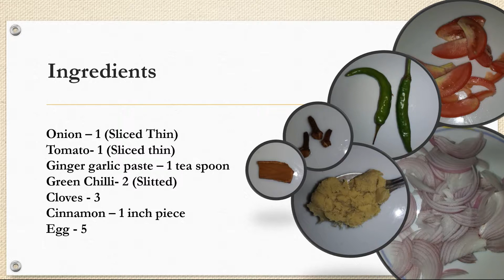Varutharacha Mutta Curry (Egg Drop Curry)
Ingredients

For masala

Coconut -½ (finely grated)
Small onion - 100 gms
Fenl seeds – 1 table spoon
Coriander powder - 1 tea spoon
Red chilli – 10 numbers

For Gravy

Onion – 1 (Sliced Thin)
Tomato- 1 (Sliced thin)
Ginger garlic paste – 1 tea spoon
Green Chilli- 2 (Slitted)
Cloves - 3
Cinnamon – 1 inch piece
Egg - 5
Coriander  leaf

Method

Make masala paste

Roast small onions, Cinnamon and coconut along with other ingredients
Roast as if to remove the moisture content and care not to roast it brown.
Allow it to cool and grind it to a fine paste

Make Gravy

Heat oil in a pan and add cloves and cinnamon
Once its fried add the onion and saute
When onion changes colour add green chillies and ginger garlic paste
When the raw smell disappears, add tomatoes and saute them to cook
Add the ground masala mixture with enough water and salt.
Allow the gravy to boil briskly
Now crack the eggs and drop them one by one
Spread the coriander leaves
Close and allow the egg to cook. It will not take more than two minutes
Varutharacha  mutta curry is ready
It goes very well with aapam.